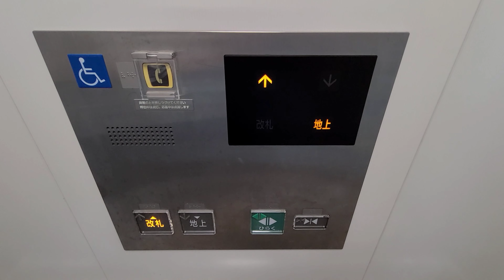【新設】近鉄新田辺駅のエレベーター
新しく新設されたと思われる駅のエレベーターですが、行き先登録もされ、駅によくあるエレベーターです。

機種:ネクスキューブ
用途:乗用
定員:11名
積載:750kg
車椅子操作盤:○
アナウンス:○
チャイム:○
ブザー:×
停止階:地上.改札
設置数:1